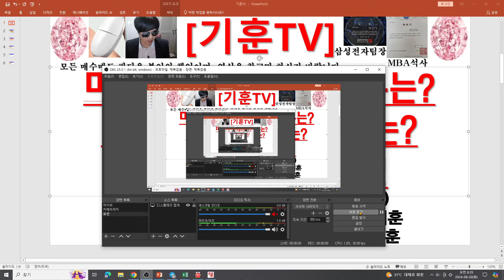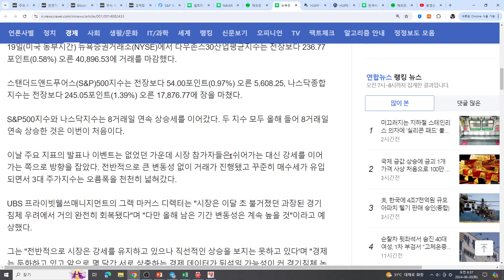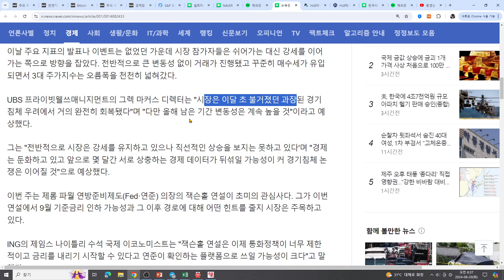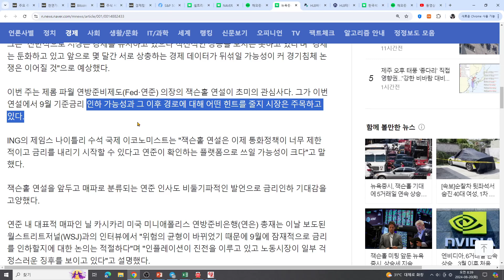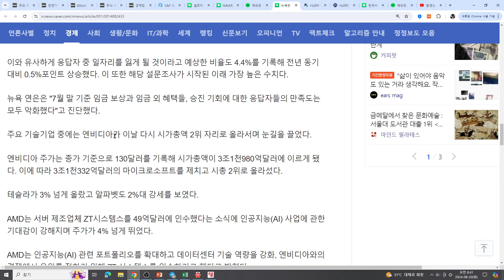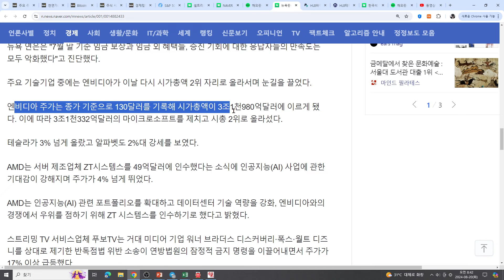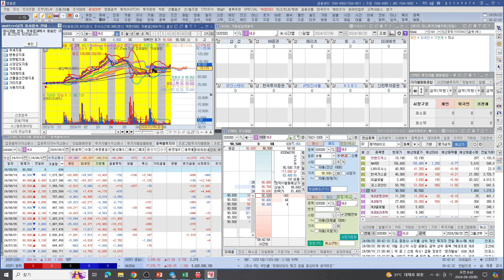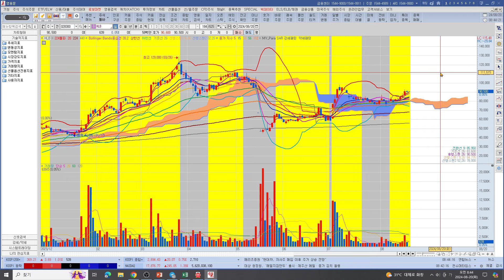[주식투자]HLB(미증시 강세마감! 이유는?HLB 강세지속 이유는?큰방향은 정해졌다!)